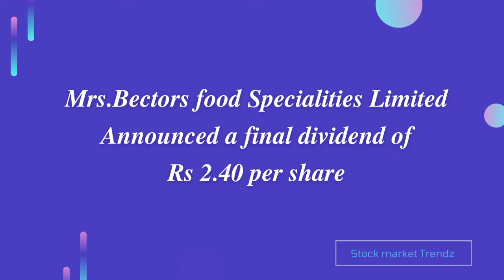Mrs.Bectors food Specialities Share Dividend Announcements | Ex Date & Rec Date |Stock Market Trendz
This video contains Mrs.Bector food Specialities Limited Share Dividend Announcements with full details.

Detail's:
Dividend
Market Cap
Market Rank
Last Buy Date
Face Value
PE Ratio
PB Ratio
Ex Date
Share Price
52 Week High / Low
Rec Date

Click the 🛎 icon to get regular notifications from channel.